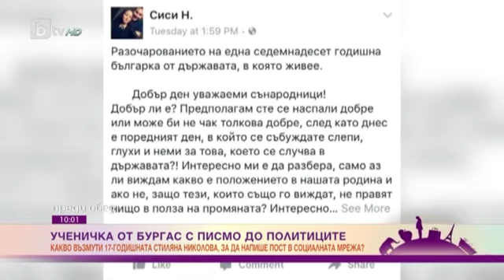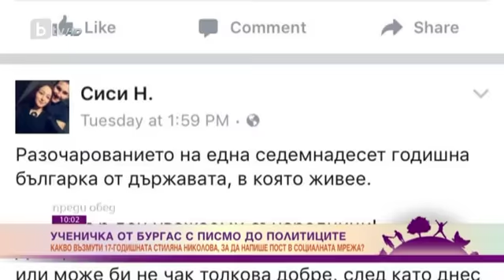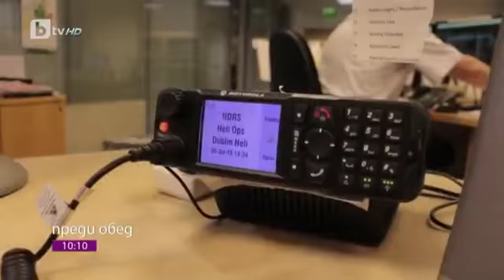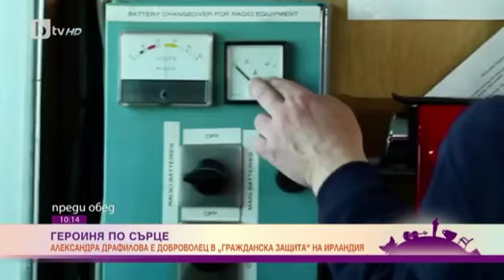Преди обед: Днес всички говорят за... 03.04.2017 (част 2)